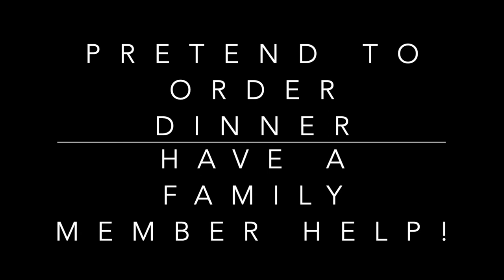Ordering a pizza with Ms Otto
watch Ms. Otto order a pizza!!